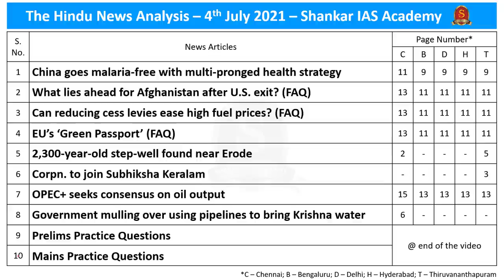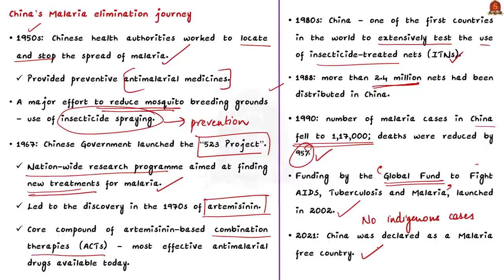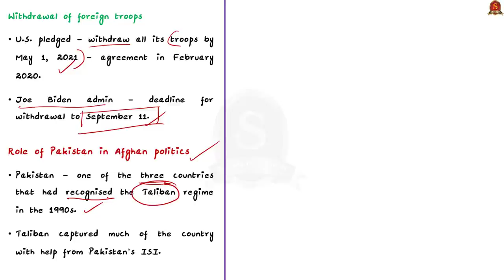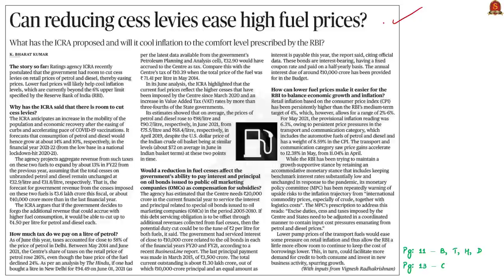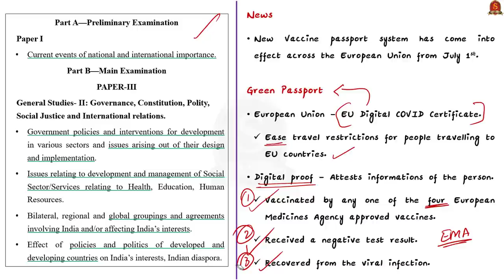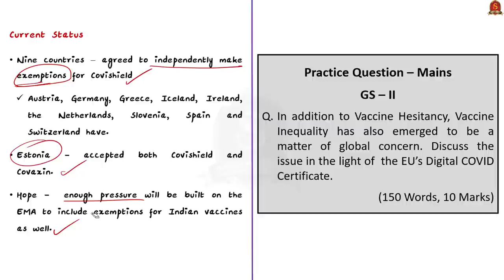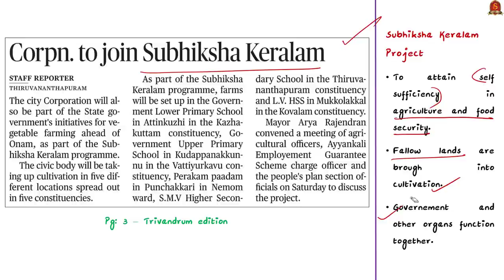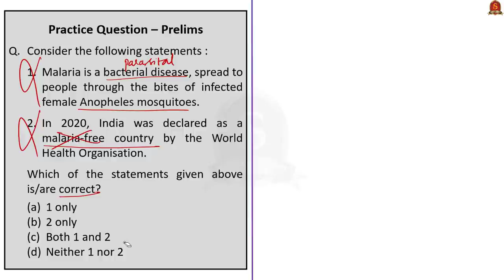The Hindu Daily News Analysis || 4th July 2021 || UPSC Current Affairs || Prelims 2021 & Mains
►►Introduction - 0:00
►►List of Topics - 0:06
►►Time-Stamping of news articles:
1. China goes malaria-free with multi-pronged health strategy (Malaria, China strategy) - 0:15
2. What lies ahead for Afghanistan after U.S. exit? (Afghanistan, Taliban, Doha Accord, India’s implications) - 6:41
3. Can reducing cess levies ease high fuel prices? (Fuel prices in India, Inflation and fuel price) - 17:50
4. EU’s ‘Green Passport’ (Green passport, Vaccine inequality, racism in vaccine) - 24:04
5. 2,300-year-old step-well found near Erode (Megaliths, Kodumanal) - 31:13
6. Corpn. to join Subhiksha Keralam (Subhiksha keralam) - 35:21
7. OPEC+ seeks consensus on oil output (OPEC and OPEC plus) - 36:25
8. Government mulling over using pipelines to bring Krishna water (Krishna river) - 39:25
9. Prelims Practice Questions - 42:16
10. Mains Practice Questions - 44:06

Important topics such as DailyNewsAnalysis Malaria PetrolandDieselPrices SubhikshaKeralam OPEC+ Krishna Kodumanal Dohaaccord are vividly discussed in UPSC Civil Services Exam Perspective in this video, with a special Practice cum Revision session in the end.